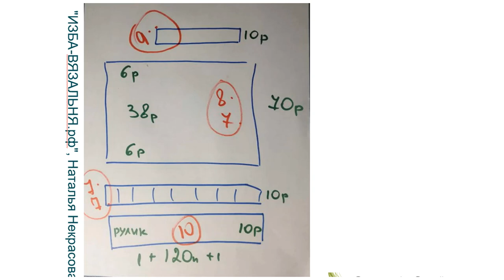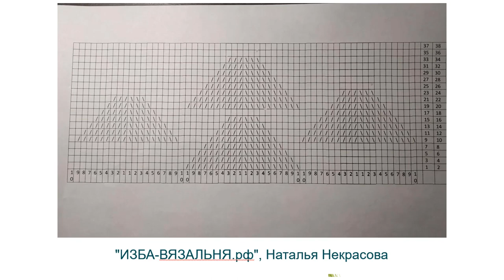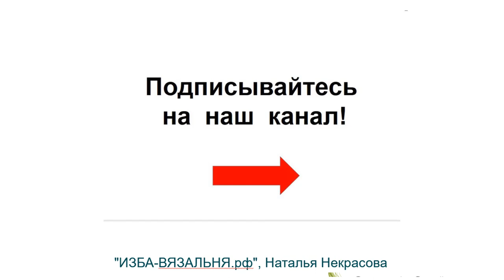Шапочка весенняя ажурами №59, короткая версия